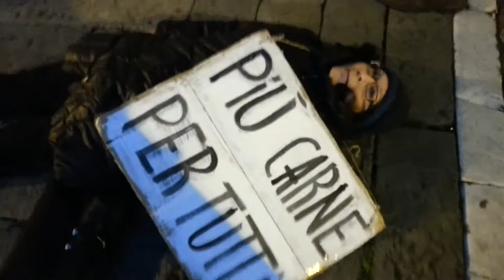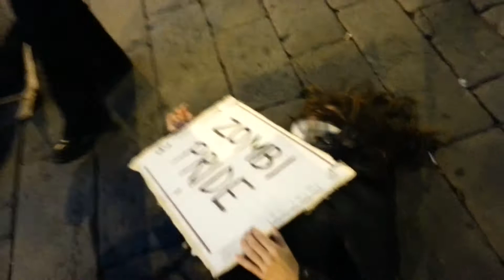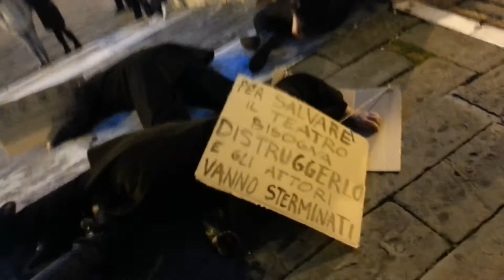Zombi G8: sterminio Zombi a Palazzo Ducale / WALKING ZOMBI GENOVA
WALKING ZOMBI GENOVA / WAITING FOR ZOMBITUDINE
22 novembre 2013

Gli Zombi siamo noi.
Noi siamo loro e loro sono noi.
Il nostro passato, il nostro presente e l'unico futuro.
Lo Zombi è Il vecchio che non muore e il nuovo che non c'è.
Lo Zombi è un morto che cammina e non sa dove va.
Come noi.
 Lo Zombi s'è perso, è sperso, disperso.
Lo Zombi è sicuro solo in gruppo.
Lo Zombi, da solo, è perduto. Come noi.
 La Zombitudine è la nostra condizione.

stiamo arrivando

ZOMBITUDNEuno spettacolo di e con
Elvira Frosini e Daniele Timpano

"La morte è una cosa meravigliosa"
[ Richard Matheson, 1954 ]

Vorremmo essere morti.
O dovremmo essere morti.
O forse siamo morti?
Morti fra i morti.
Tutto inizia con i morti.
Se non siamo morti, non cominciamo.
Siete morti? Cominciamo.

Un uomo e una donna, rifugiati in un teatro insieme al pubblico, attendono l'arrivo di qualcuno, di qualcosa: un nuovo inizio? La morte? Un cambiamento? Non si sa se bello o brutto, ma un evento sta arrivando. O forse arrivano gli Zombi.
Gli Zombi siamo noi. La Zombitudine è la nostra condizione quotidiana. Stretti tra l'emergenza di un evento imminente e devastante e una quotidianità claustrofobica in cui la vita da assediati è divenuta normalità, si fa fatica a focalizzare il pericolo o la salvezza. Quella dello Zombi è l'immagine palingenetica della nostra fine ma anche un'immagine di speranza, l'unica prospettiva di rinascita, l'unica forma di vita alternativa a tutta questa economia, questo mercato, questo dominio di banche, finanza e multinazionali. L'unico Risorgimento possibile per il nostro paese e per i suoi abitanti è un Risorgimento Zombi.
Zombi di tutto il mondo unitevi!

Testo, regia, interpretazione / Elvira Frosini e Daniele Timpano
Scene e costumi / Alessandra Muschella
Assistente scene e costumu / Daniela De Blasio
Ideazione e realizzazione tecnica / Marco Fumarola e Daniele Passeri
Luci / Matteo Selis
Aiuto regia / Francesca Blancato

Organizzazione e promozione / Daniela Ferrante
Ideazione e regia teaser video / Emiliano Martina
Progetto Grafico / Antonello Santarelli
Disegni / Valentina Pastorino

produzione / amnesiA vivacE, Kataklisma
coproduzione / Teatro della Tosse di Genova, Fuori Luogo - La Spezia, Teatro dell'Orologio - Roma

ZOMBITUDINE è nato in collaborazione con Teatro di Roma
nell'ambito del progetto "Perdutamente"

zombitudine.it